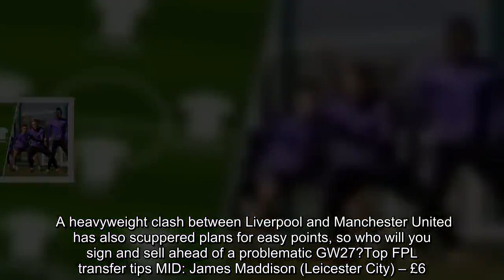Fantasy Premier League tips: Last-minute transfers, bargains, captain picks for FPL GW27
Fantasy Football bosses have enjoyed a week away from the stresses of Premier League fixtures, but the top flight is back with a bang this weekend. Two Friday night matches mean an early 6.45pm deadline which is sure to catch out plenty of unsuspecting managers. Meanwhile, the Carabao Cup final between Manchester City and Chelsea makes players from both sides redundant in FPL teams this week. A heavyweight clash between Liverpool and Manchester United has also scuppered plans for easy points, so who will you sign and sell ahead of a problematic GW27?Top FPL transfer tips MID: James Maddison (Leicester City) – £6.6m FPL managers will be looking to stock up on Leicester assets ahead of a run which sees the Foxes play nine teams rated no higher than three in the Fixture Difficulty Rankings. Crystal Palace are first up for the playmaker, who will hope Jamie Vardy can find a clinical edge and finish off the chances he is creating. MID: Felipe Anderson (West Ham United) – £7.2m West Ham’s home match against Fulham is a stand-out this week in terms of goals expected, with Anderson likely to be involved if the Hammers cut loose against Claudio Ranieri’s side. The Brazilian has eight goals and four assists so far this season and is expected to add to that tally on Saturday. FWD: Harry Kane (Tottenham Hotspur) – £12.4m It may be a bit early but we can’t help being excited by the return of Harry Kane to Tottenham training this week. The England captain has recovered rapidly from an ankle injury and is in contention to face Burnley. If he plays and scores, his price will skyrocket so get on board now.In-form FPL players MID: Sadio Mane (Liverpool – £9.6m) – 8.3 form The Liverpool winger has scored in each of his last four Premier League fixtures, taking his tally to 12 for the season. MID: Son Heung-min (Tottenham Hotspur – £9.0m) – 8.7 form The South Korean is also on a hot streak three consecutive goals and 11 overall since his return from the Asian Cup in GW11. MID: Paul Pogba (Manchester United – £8.8m) – 10.0 form Pogba is a transformed player since Ole Gunnar Solskjaer took over at Old Trafford, and two goals against Fulham last time out keep near the top of the form rankings. *Sergio Aguero is actually rated as the most in-form FPL player (11.3 form), but does not have a Premier League match this weekend.Best-value FPL bargains GKP: Artur Boruc (Bournemouth – £4.0m) – 1.3 value Boruc is the cheapest starting goalkeeper in the top-flight, priced at just £4.0m after ousting Asmir Begovic in GW23, and has a save point in each of his last three matches. GKP: Ben Foster (Watford – £4.6m) – 1.5 value Three clean sheets in his last four have seen Foster’s value soar, with the Hornets keeper having now passed the century of points this season. DEF: Craig Cathcart (Watford – £4.5m) – 1.6 value Cathcart has also benefitted from Watford’s recent miserly run, with his two clean sheets against Brighton and Everton complimented by his third goal of the season away